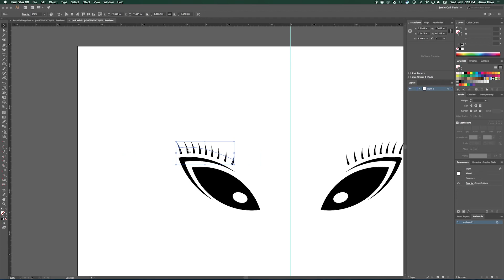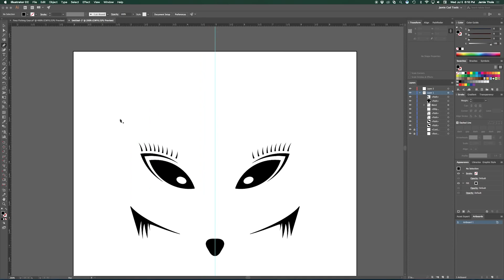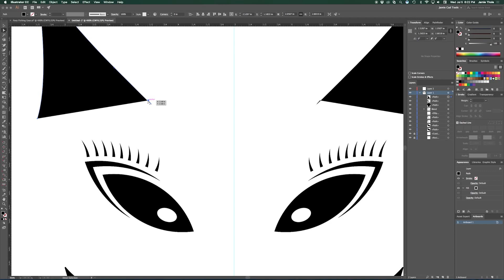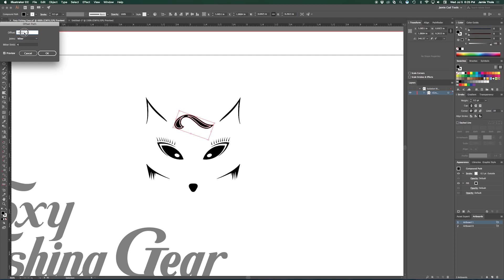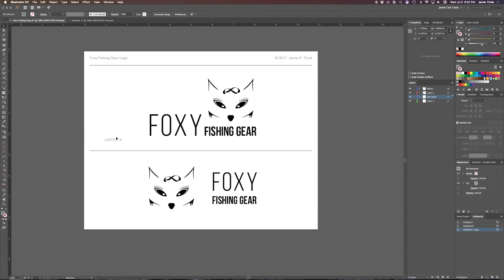Foxy Fishing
Quick screen capture of a logo I was working on today for a new customer...

Using Adobe Illustrator CC 2017 with Extensis Suitcase Fusion 7 managing my font library.